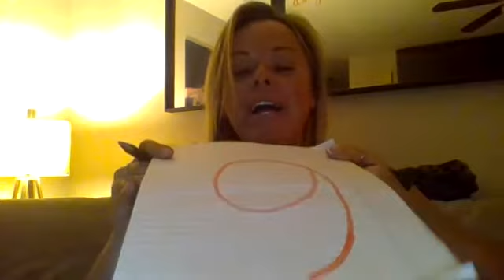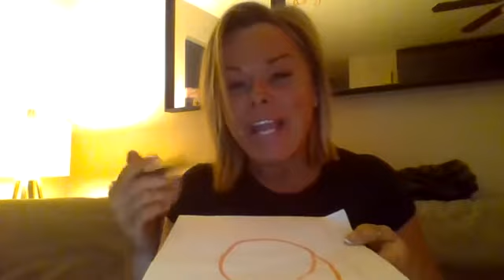Are you being celebrated OR tolerated?